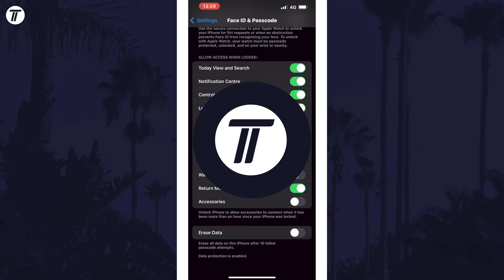How to Allow Siri When Locked on iPhone (iOS)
Want to know how to allow Siri when locked on iPhone in iOS? This video will show you how to use Siri when locked on iPhone. You might want to know how to allow Siri when iPhone locked to ask questions without unlocking your device. Hopefully today’s video helps show you how to enable Siri when locked on iPhone!